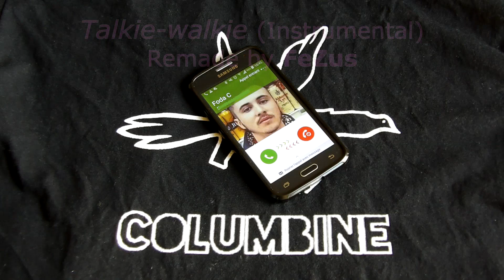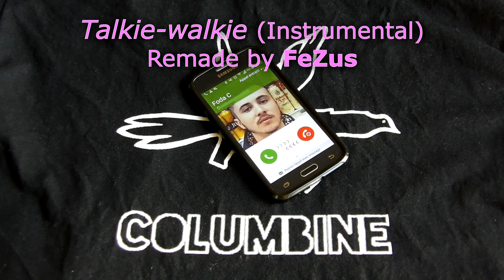Columbine - Talkie-walkie (Instrumental Remake) [Remade by FeZus]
Ceci n'est pas l'instrumentale utilisée par Foda C & Lujipeka et composée par Kiyane !
Ceci est un "Instrumental Remake" produit par moi-même par pur plaisir et à la demande de nombreuses personnes, la voici disponible. ^_^
Sound Reproduction, Mix & Arrange: FeZus [alucardonac mono]
(produced with FL Studio 12)

Réalisé par FeZus [alucardonac mono]

Montage par FeZus [alucardonac mono]
(with VEGAS Pro 13 & Photoshop)

Original Music: Columbine - Talkie-walkie

Original Composer: Kiyane
This music is a fan reproduction !
The original production is owned by Lujipeka & Foda C (Columbine), VMS & Universal Music (France) ! Please, support the official release !